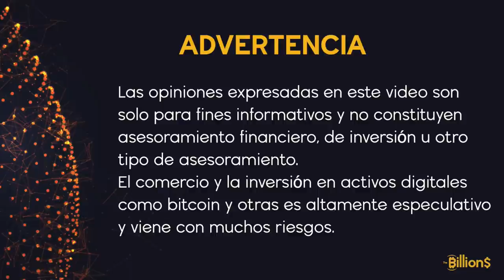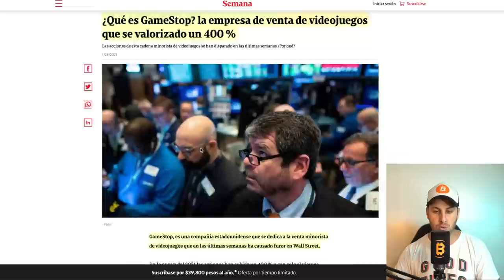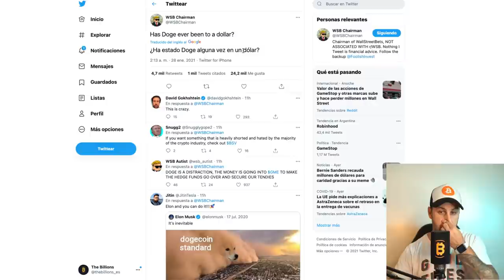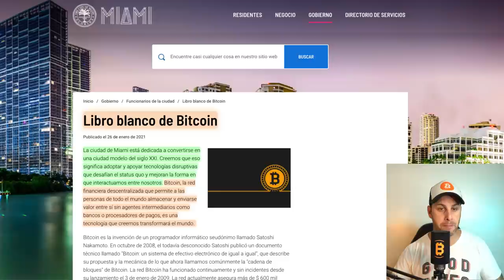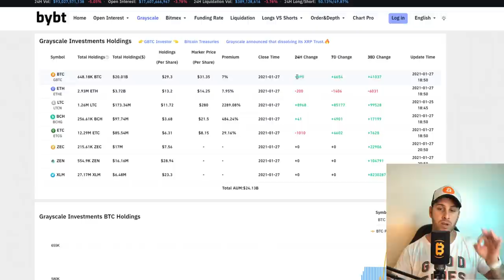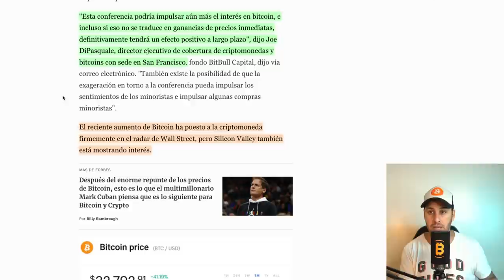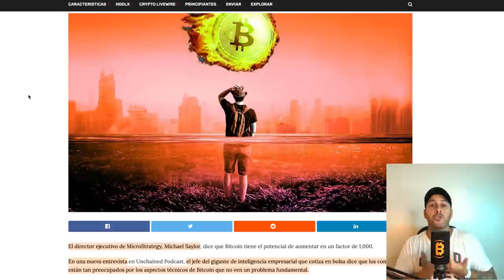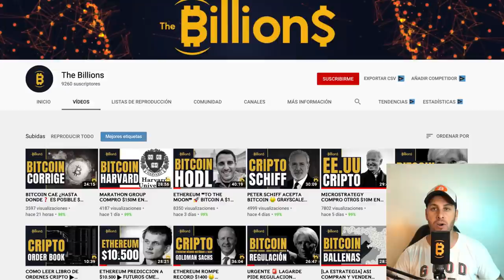𝗠𝗜𝗔𝗠𝗜 𝗲𝘅𝗽𝗹𝗼𝗿𝗮 𝘂𝘀𝗼 𝗱𝗲 𝗕𝗜𝗧𝗖𝗢𝗜𝗡 🤑 Michael Saylor “BTC podría aumentar 1.000 veces” ▶ DOGECOIN +150%